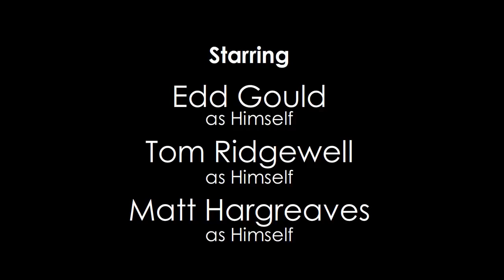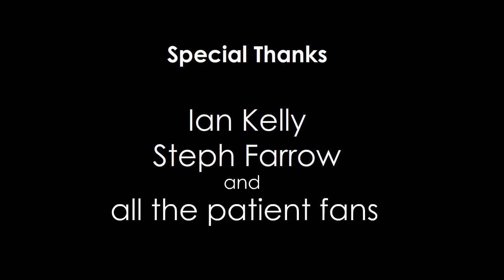Eddsworld - Hammer & Fail (Part 2) (Dublado PT/BR)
Direção de dublagem/ Roteiro/ Adaptação/ revisão técnica e Edd por
Rafael Hernandes

Edição de áudio e sonoplastia por Gefferson Santos

Matt: Paulo Piazza

Tom: André Motta

Mark: Rogério Batista

Jon: Fábio Henrique

Eduardo: Lucas Saguista

Assombração do capeta: Mestre Jordison (Luiz Liberty)

Vendedor: Diego Piana

se você leu a descrição até aqui comente ''mas que belo rabanete!''
:v